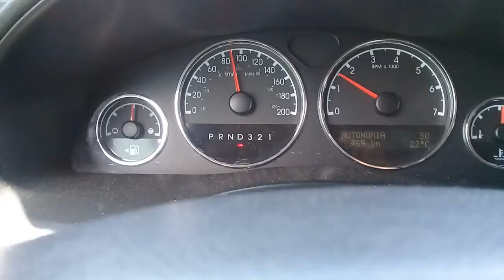Un antiguo en la carretera!!!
Chulada de carro y jalando a 100km/h sin problemas